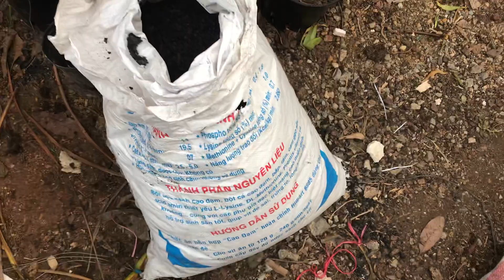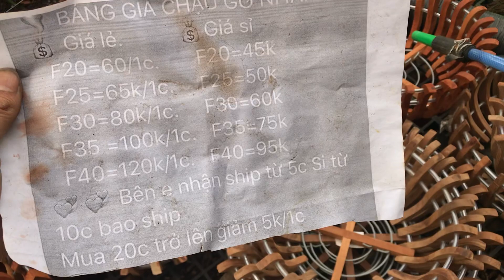Lan rừng 25/1. Vỏ lạc hun trồng lan, địa lan mạc Xuân đang nụ. LH 0345137096 vs 0981515269